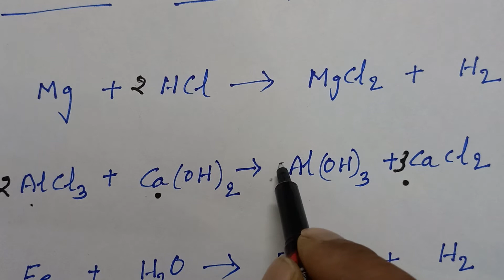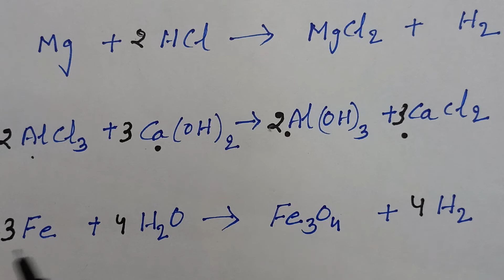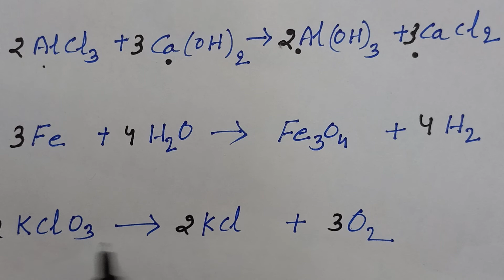रासायनिक समीकरण को कैसे संतुलित करे ll class 10th ll रासायनिक अभिक्रिया ll